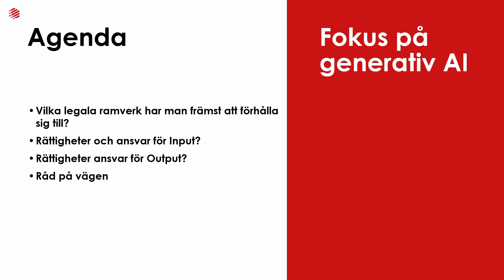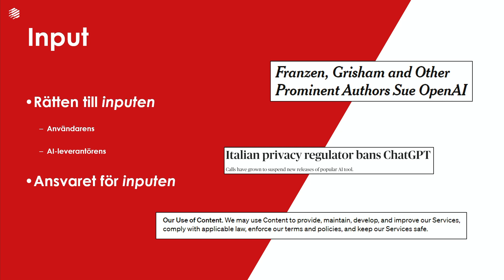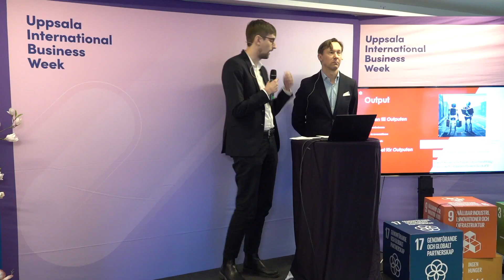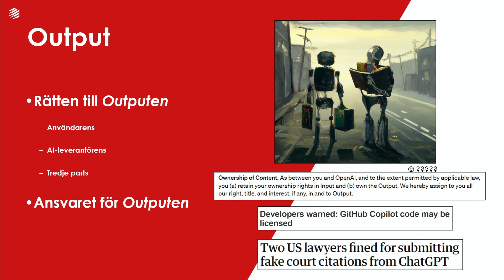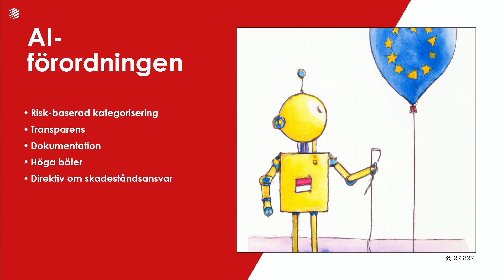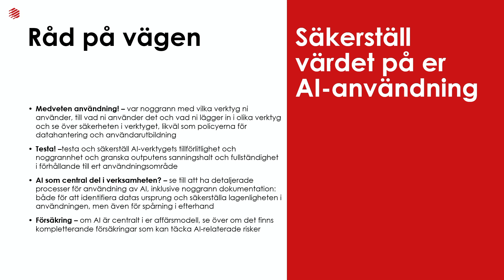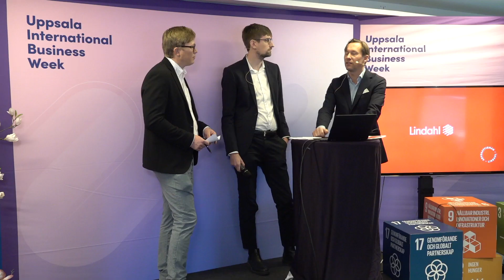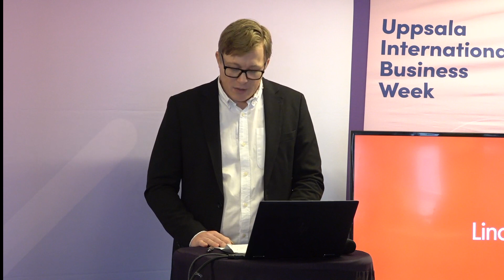UIBW 2024: Mikael Olsson & Alexander Tham, Advokatfirman Lindahl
UIBW 2024, fredag 26/1:
Vilka regleringar ska du ha ögonen på när du använder AI?
Mikael Olsson & Alexander Tham, Advokatfirman Lindahl